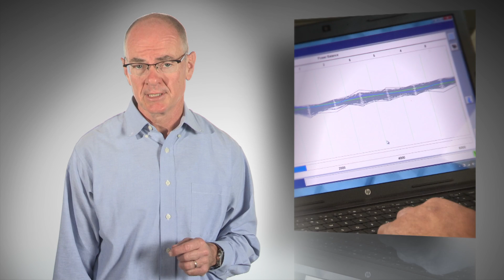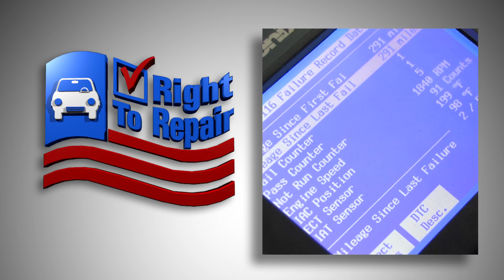110813 AWDA Opening FNL